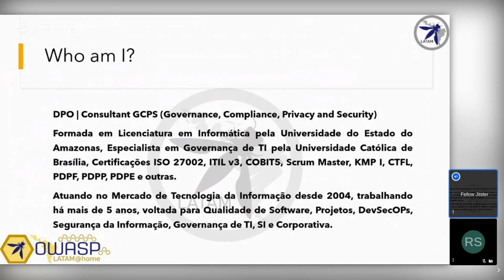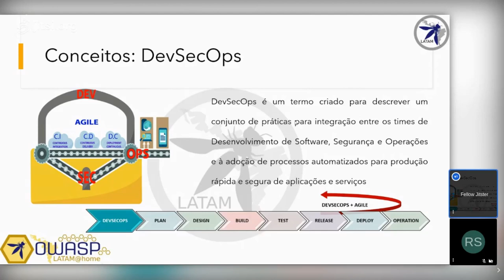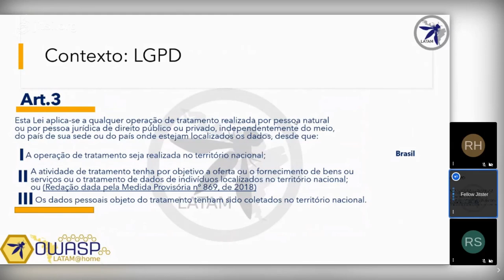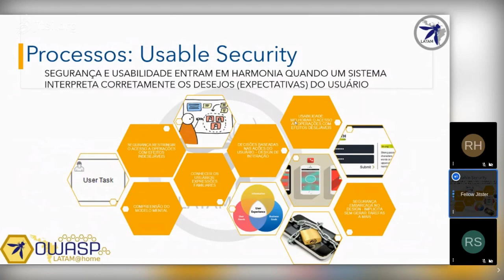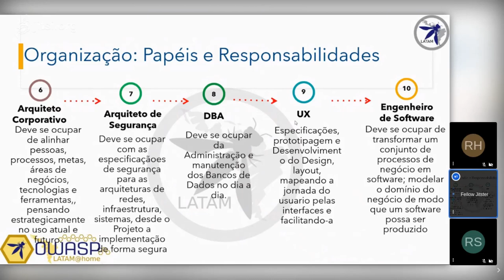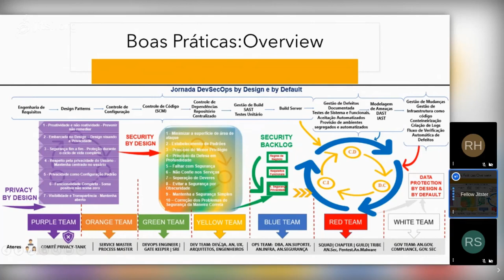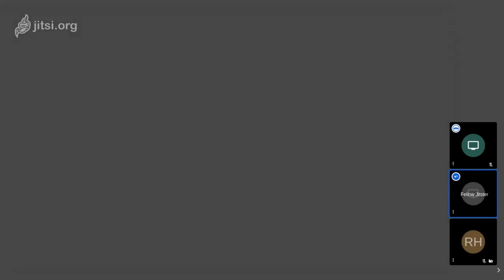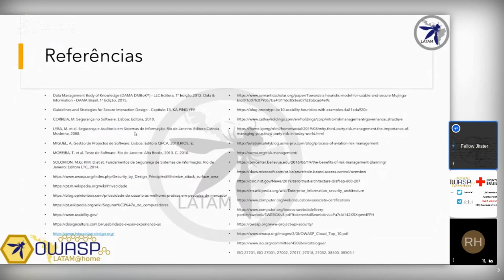OWASP LATAM@Home 2020 (PT-BR) - Alessandra Martins - Jornada Security By Design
Nesta apresentação abordamos conceitos envolvidos, princípios, papéis, responsabilidades, processos, ferramentas, mas principalmente uma contextualização entre teoria e prática, partindo da teoria que parecia distante e distópica da prática, trazendo uma visão do caminho a ser percorrido para quem realmente tem interesse em não apenas entender os conceitos, mas começar a aplicá-los no dia a dia a segurança do princípio by design ao contexto do dia a dia de trabalho com DevOps e DevSecOps.